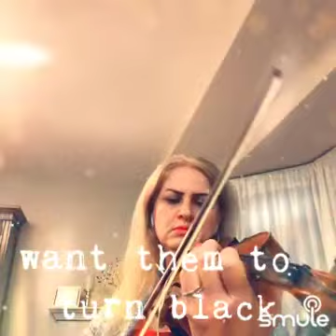Ciara-Paint it Black-violin